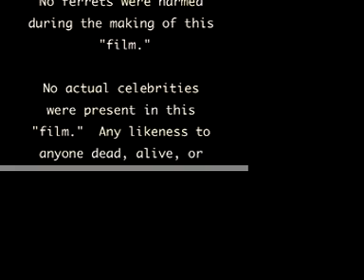Morning Routine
In memory of Little Miss